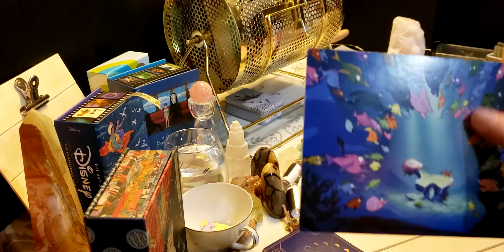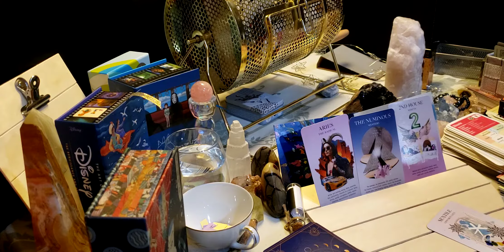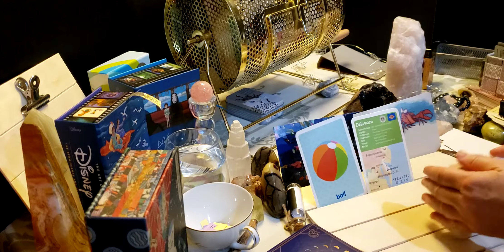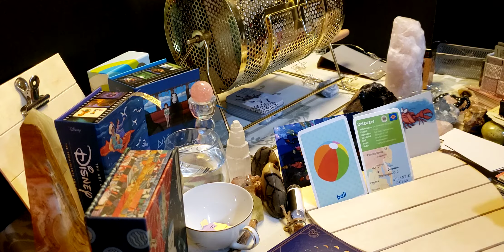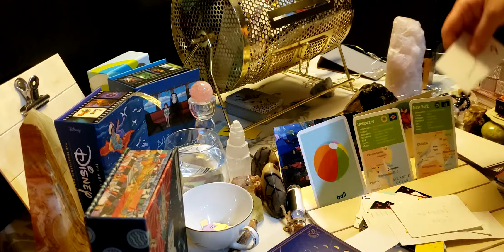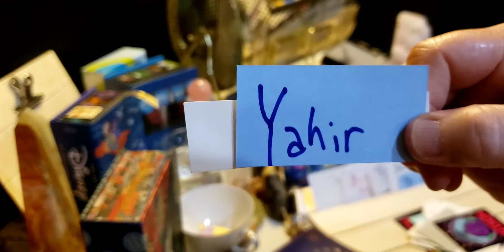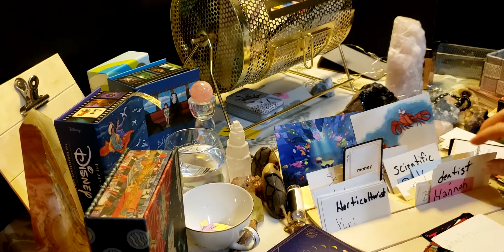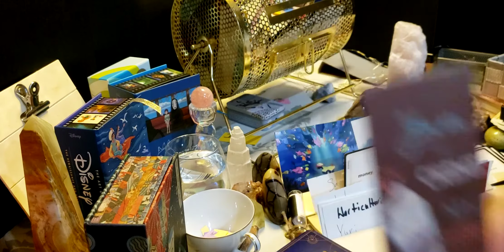Watersign singles! Lovelottery 😇🧞‍♀️🧞‍♂️cancertarot